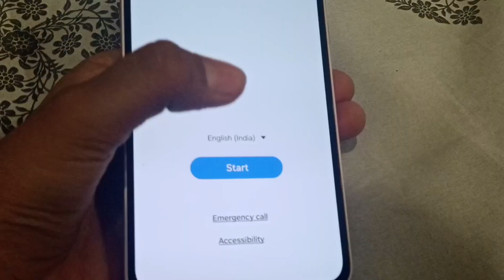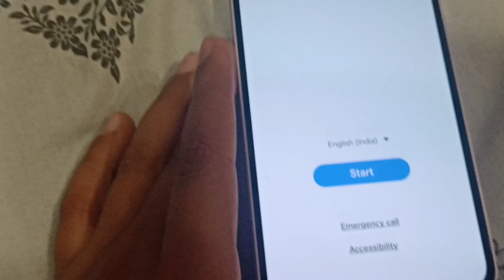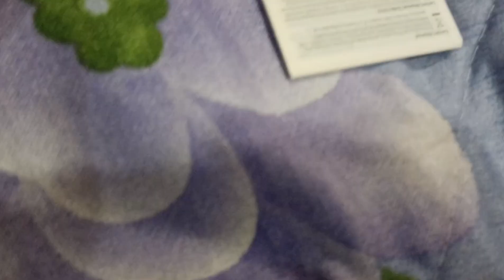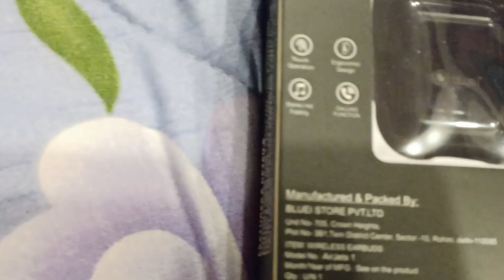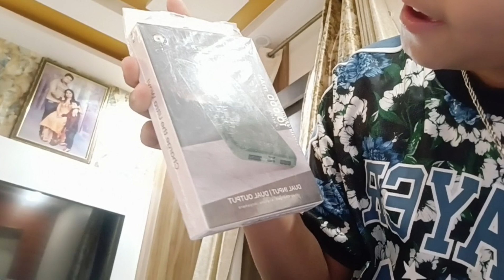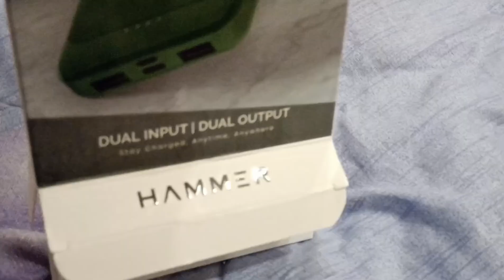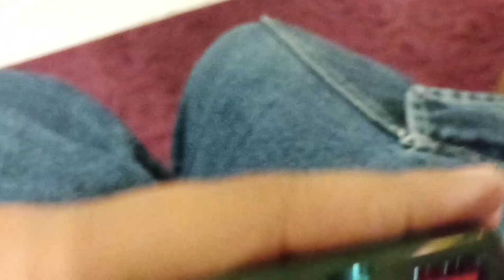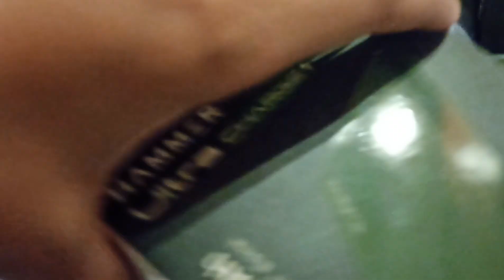New Samsung galaxy A35 5g unboxing🥰🥳🥳